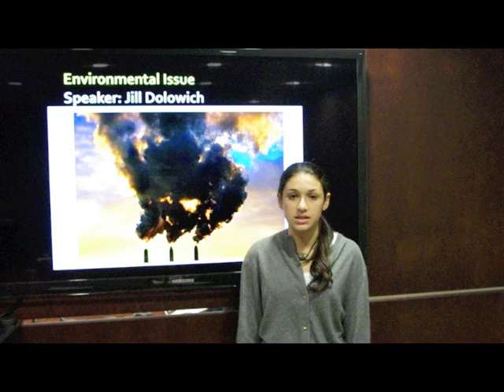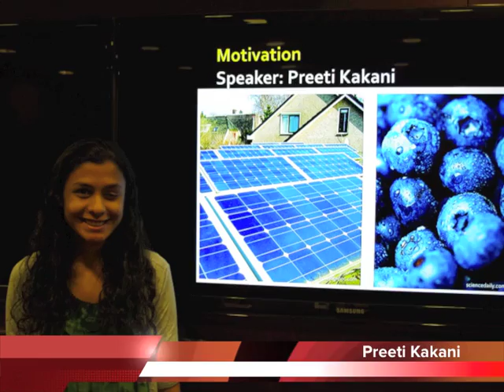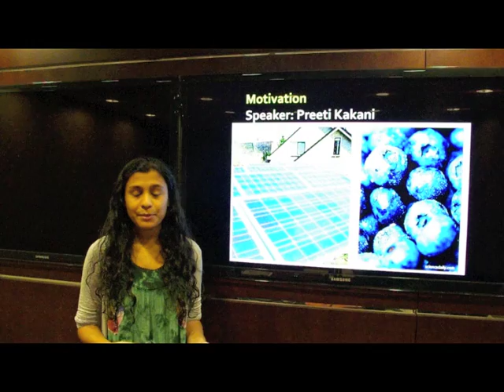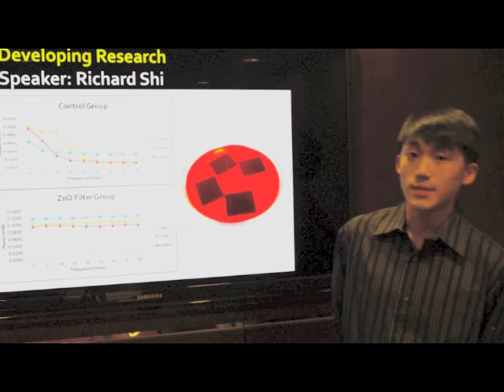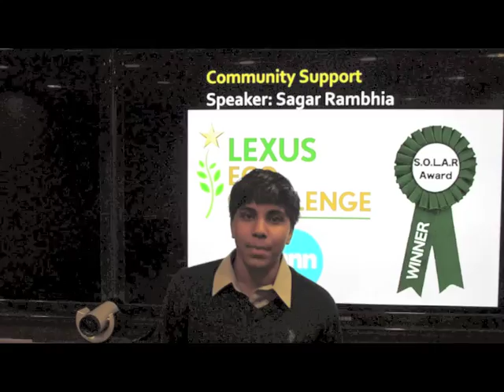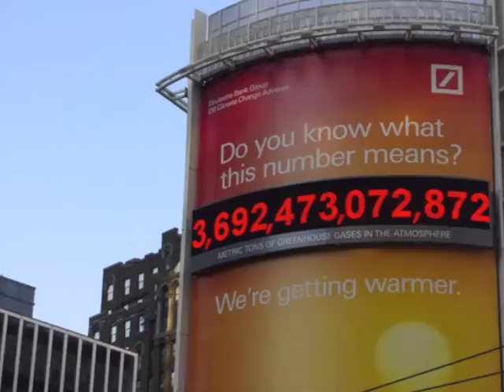S.O.L.A.R Squad: Go Green Today!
This presentation is a short infomercial that presents the benefits of solar cell technology, and shows why it is a viable alternative energy source to dirty fossil fuels. We also explain some of the recent studies conducted that have expanded the versatility and lowered the cost of solar cell technology, including research that we have conducted at a local university, SUNY Farmingdale.

Our research shows that using ZnO UV-radiation filters to prevent UV damage to solar cells increases the durability of dye-sensitized solar cells (DSSCs) by 20%, reducing the cost of DSSCs by over 88%. These savings make DSSC energy sources cheaper than other means of energy. Our new DSSC costs 3.6 cents per kilowatt-hour, cheaper than gas (4.1 cents per kilowatt-hour), coal, (5.2 cents per kilowatt-hour), and nuclear (12.9 cents per kilowatt-hour) energy sources.

We have already begun blogging about clean solar energy and our research findings on Mother Nature Network:
It would be a great pleasure if you would be willing to write a short piece, cover, and/or promote this infomercial and information in your local community. It is one small step that we would like to take to help cleanse the environment through local efforts.

Our efforts are targeted towards winning a $10,000 dollar prize from Lexus that sponsors winning environmental plans for action. We plan on using this money to design a research competition/award for high school students that highlights green innovation, and using this money to being the implementation of our efficient and effective solar cell technology in our local community.